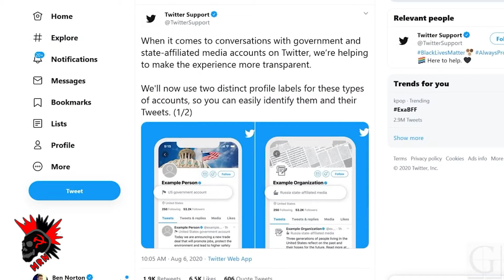VOA is Propaganda Outlet of the CIA to Forward Imperialism